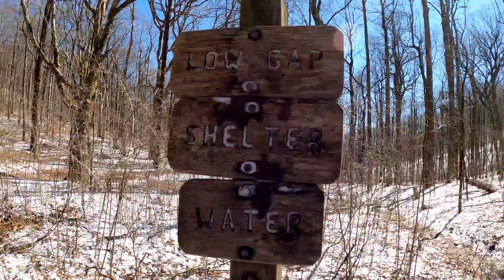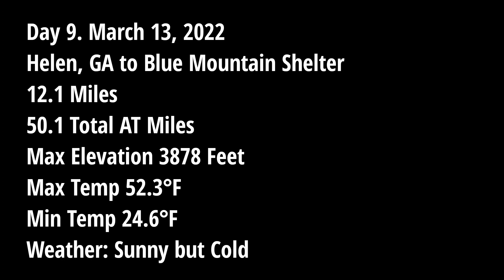Appalachian Trail 2022 - Day 9 Helen, GA to Blue Mountain Shelter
After a fun zero in Helen, we head back on the trail to Blue Mountain Shelter. The trail was cold and snowy but very beautiful!